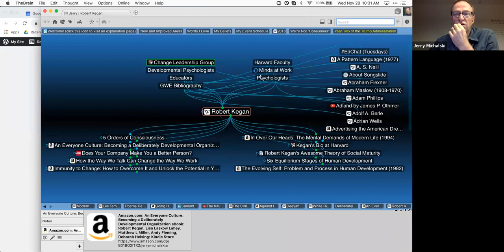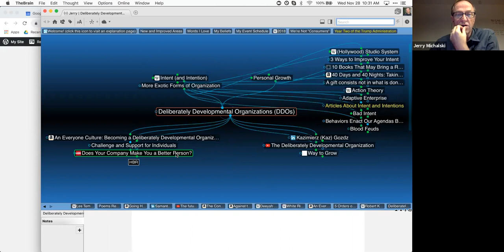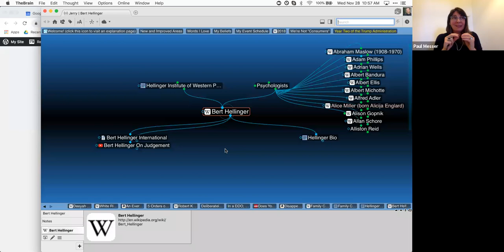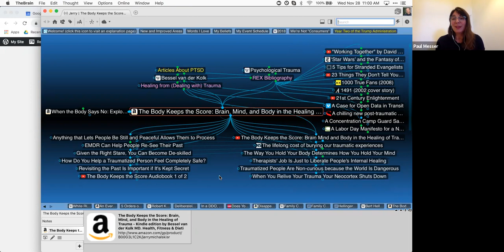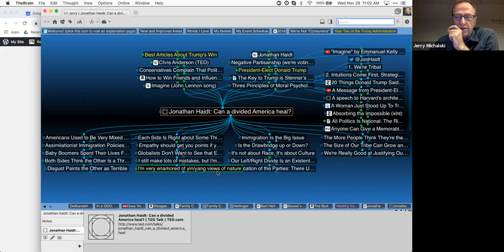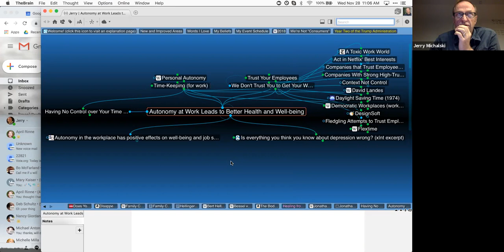REX Pop Up Call with Samantha Slade: Non-Hierarchical Organizations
What is it like when trust is high in the workplace and employees feel they can take the initiative? Why do most organizations shackle employees so that state is hard to achieve?

Samantha Slade, author of Going Horizontal: Creating a Non-Hierarchical Organization, One Practice at a Time, joined us to discuss these and other issues about trust and management.